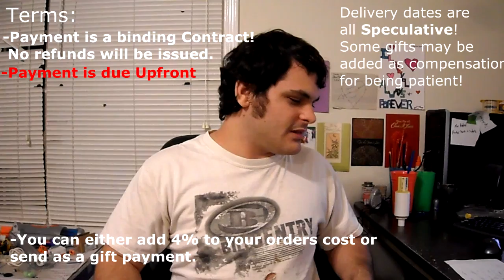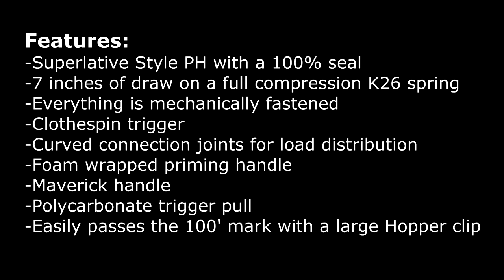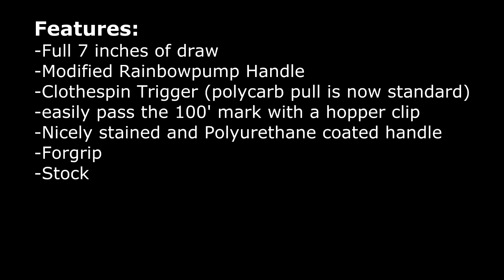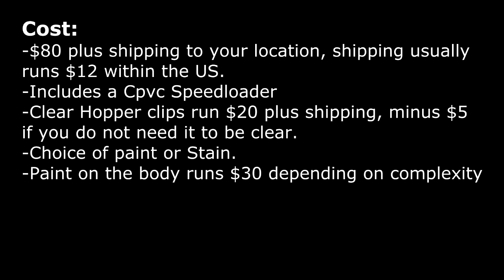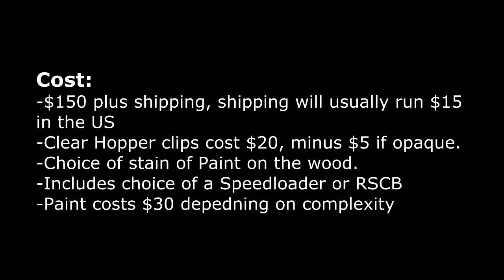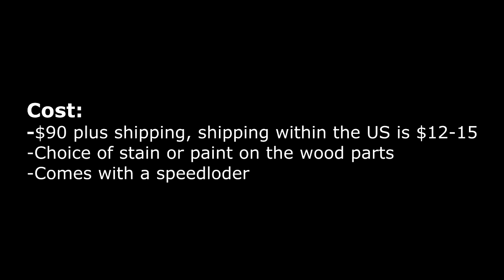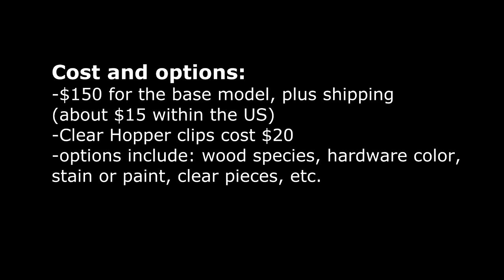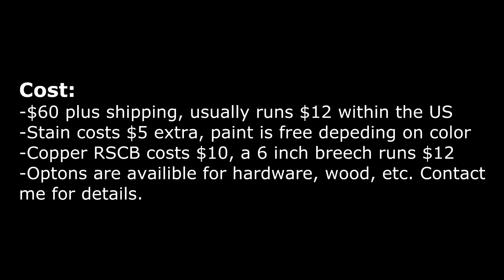How to Properly Contact me for Commissions! (with Pricing Info)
Please watch the entirety of the video before contacting me.